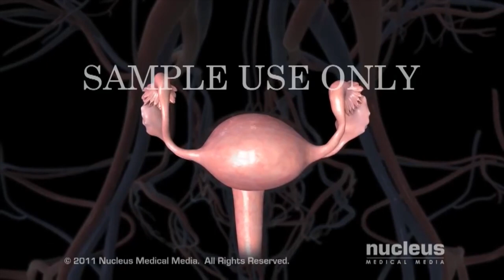26 09 2024 BEWUSTWORDINGSMAAND OVER PCOS